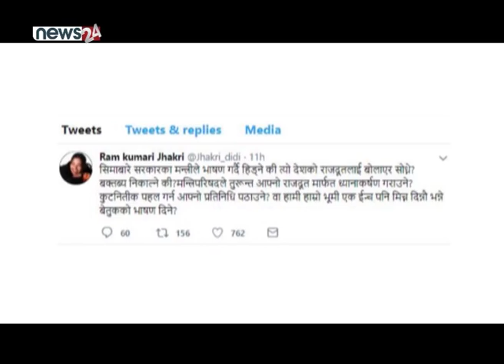भूमि फिर्ता गराउन सरकारले कुटनीतिक पहल नगरेकोमा असन्तुष्टि बढ्यो - NEWS24 TV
भारतले मिचेको भूमि फिर्ता गर्न सरकारले पहल नगरेको भन्दै आलोचना सुरु भएको  छ । कालापानी सहितका भूभाग भारतले आफ्नो नक्सामा राखेपछि नेपालमा विरोध सुरु भएको हो । विरोधपछि प्रधानमन्त्री केपी शर्मा ओलीले सर्वदलीय बैठक बोलाउनुभएको थियो । त्यसयता पर्याप्त कुटनीतिक प्रयास नभएको भन्दै सरकारको आलोचना हुन थालेको छ ।